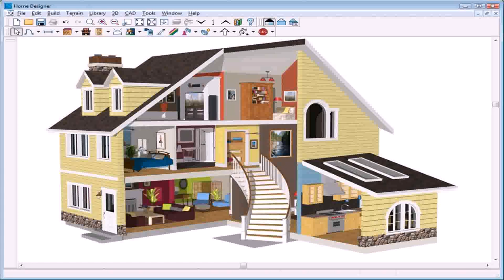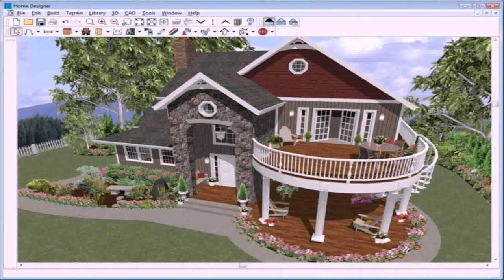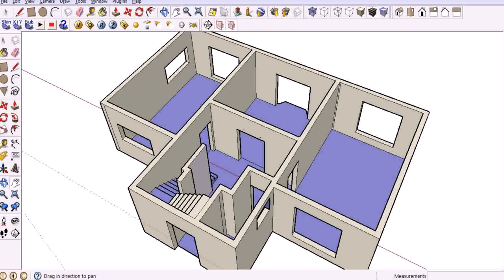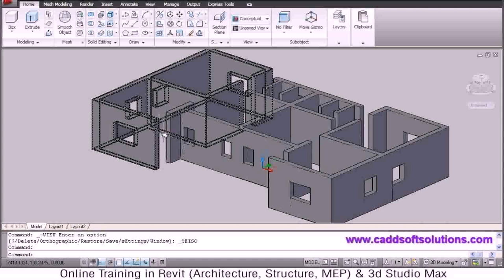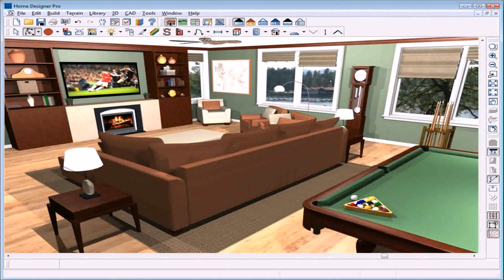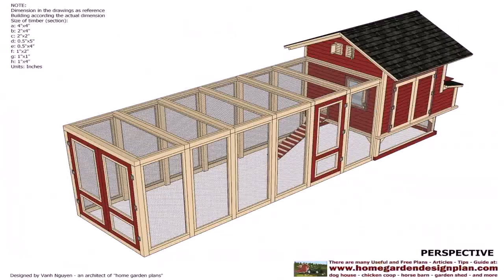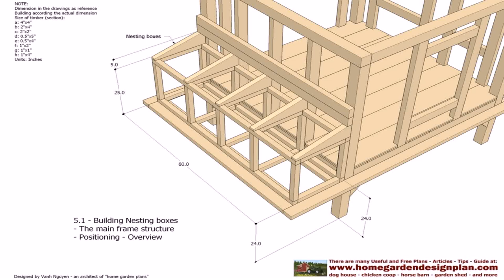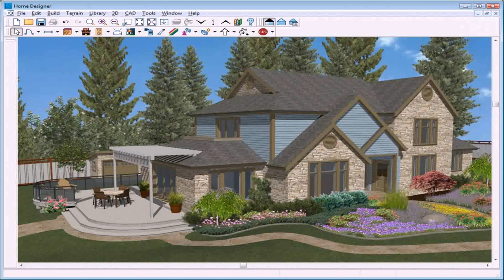House Plan Drawings Free Download (see description) (see description)